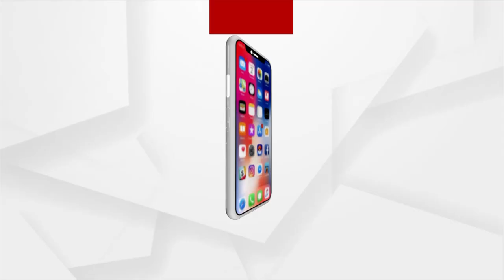କାମ ଦେଲା ଯୋଗୀଙ୍କ ତୋଫାନୀ ଗସ୍ତ....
କୋଭିଡ୍ ପରିଚାଳନାରେ ସଫଳ ହେଲା ୟୁପି । ଉତ୍ତରପ୍ରଦେଶରରୁ ନିୟନ୍ତ୍ରଣକୁ ଆସୁଛି କୋଭିଡ୍ ସଂକ୍ରମଣ । ମୁଖ୍ୟମନ୍ତ୍ରୀ ଯୋଗୀ ଆଦିତ୍ୟନାଥ ବିଭିନ୍ନ ଜିଲ୍ଲାକୁ ତୋଫାନୀ ଗସ୍ତ କରି କୋରୋନା ପରିଚାଳନାର ସମୀକ୍ଷା କରୁଛନ୍ତି.